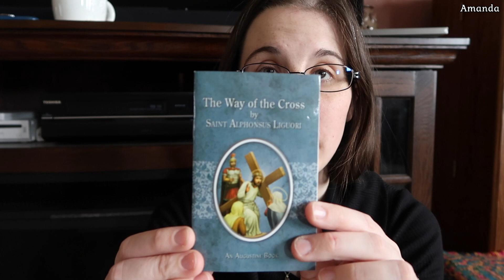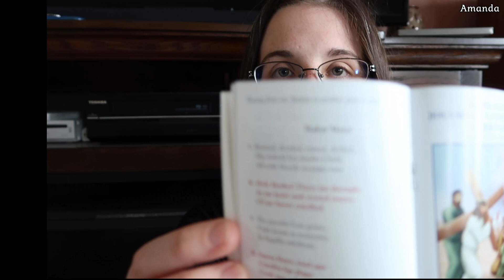The Way of the Cross by Saint Alphonsus Liguori - Pray with Me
Tips are loved and appreciated but never expected. I will be praying for you no matter what. Pray the Way of the Cross by Saint Alphonsus Liguori with me.

vLent 2018

I'm working hard to get my finances in order and am using the amazing Wallet Win program by Amanda and Jonathan Teixeira.

I have been using TubeBuddy to help me better analyze my video analytics and, so far, I am loving it! Feel free to check it out

Canon G7X Mark II
Amazon Basics Tripod
Flexible Tripod
GoPro Hero 5 Black
GoPro Mini Tripod Mount
iPhone 7
OtterBox Commuter iPhone Case
Ballistic Glass Screen Protector
Boya BY-M1 Mic